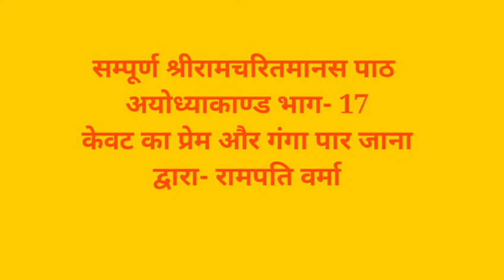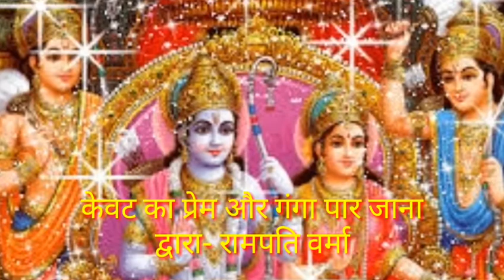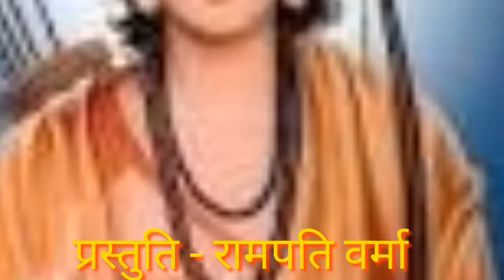सम्पूर्ण श्रीरामचरितमानस पाठ अयोध्याकाण्ड भाग-17 केवट का प्रेम और गंगा पार जाना द्वारा-रामपति वर्मा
रामपति वर्मा की आवाज में श्रीरामचरितमानस बालकाण्ड के लिंक